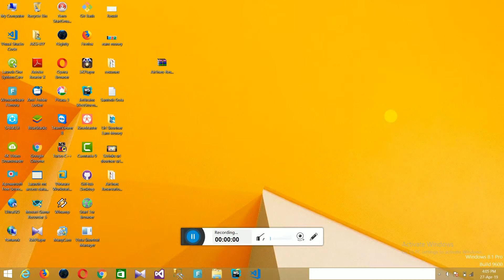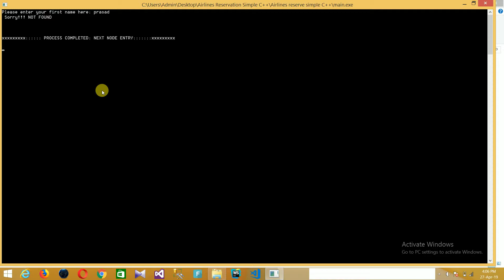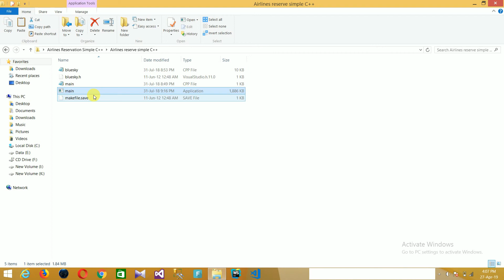Airline reservation system project in c || c projects with source code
c projects with source code for students